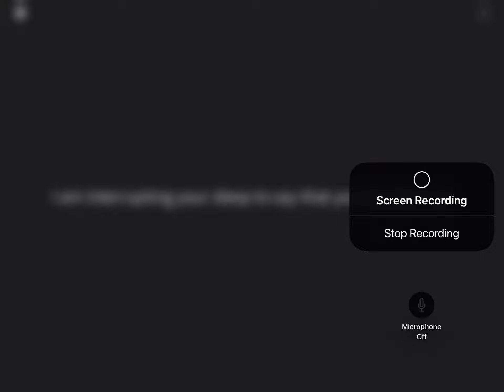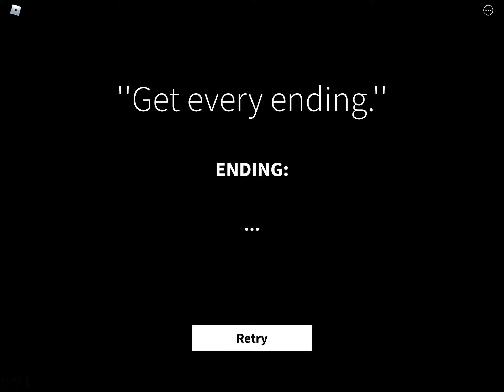Get a snack at 4 AM all endings even bonus ones part one￼